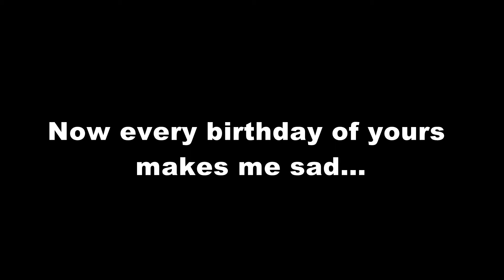ALICE IS 8 YEARS OLD! Cat tricks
Happy Birthday my lovely kitten! Thanks for everything! Love u so much!!!